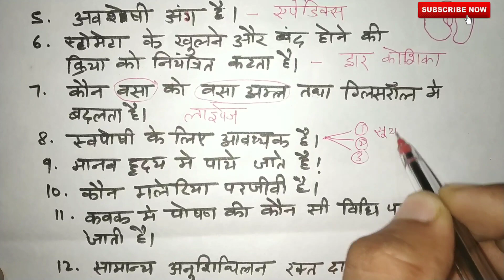Class 10 विज्ञान अध्याय -6 जैव प्रक्रम mcq भाग -1